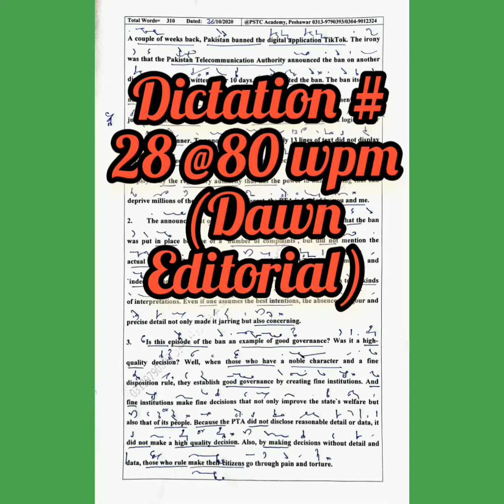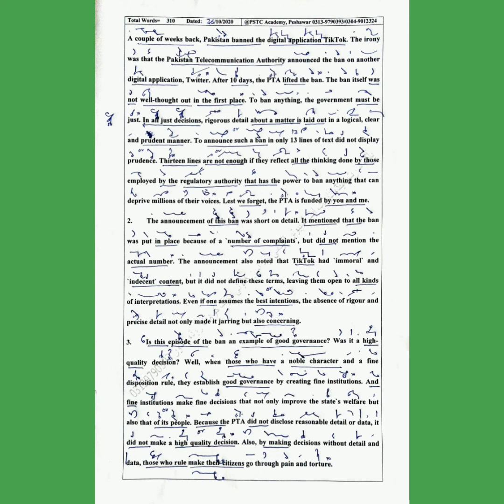# 28 | English Shorthand Dictation | @ 80 wpm speed | (Dawn Editorial)